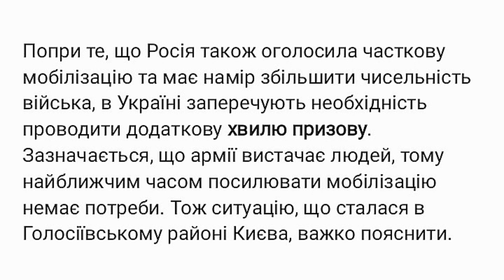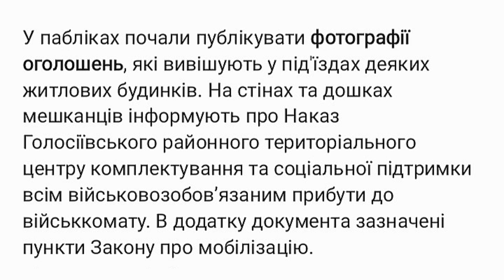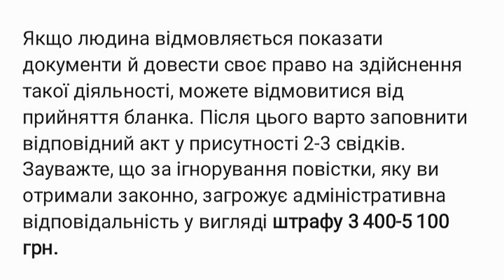Знайшли інше рішення: як військкомати запрошують киян "у гості"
Киян просять з’явитися до районного військкомату, даючи максимальний термін – до 31 січня.

В Україні триває загальна мобілізація, а громадяни продовжують отримувати повістки. Київські пабліки повідомляють, що в одному з районів столиці почали вивішувати оголошення з вимогою прийди до військкомату.

Попри те, що Росія також оголосила часткову мобілізацію та має намір збільшити чисельність війська, в Україні заперечують необхідність проводити додаткову хвилю призову. Зазначається, що армії вистачає людей, тому найближчим часом посилювати мобілізацію немає потреби. Тож ситуацію, що сталася в Голосіївському районі Києва, важко пояснити.

У пабліках почали публікувати фотографії оголошень, які вивішують у під'їздах деяких житлових будинків. На стінах та дошках мешканців інформують про Наказ Голосіївського районного територіального центру комплектування та соціальної підтримки всім військовозобов’язаним прибути до військкомату. В додатку документа зазначені пункти Закону про мобілізацію.

Українцям дають граничний термін – 31 січня. Чому саме таку дату обрали та яке відношення до призову мають жителі Голосіївського району, невідомо. Цілком можливо, що згодом подібні оголошення почнуть розміщувати по всій столиці. Але нагадаємо, що раніше в місцевих Telegram-каналах вже писали про масове вручення повісток саме у цьому районі Києва.

Що українцям варто знати про повістки

Люди намагаються будь-якими способами уникнути вручення повісток. Не всі знають, що існують законні підстави відмовитися від документа. Наприклад, функції покладені лише на співробітників центрів комплектування, військкоматів і органів місцевого самоврядування. Якщо до вас підійшли з бланком у громадському місці, ви маєте право попросити надати документи про працевлаштування, щоб переконатися у законності вручення повістки.

Якщо людина відмовляється показати документи й довести своє право на здійснення такої діяльності, можете відмовитися від прийняття бланка. Після цього варто заповнити відповідний акт у присутності 2-3 свідків. Зауважте, що за ігнорування повістки, яку ви отримали законно, загрожує адміністративна відповідальність у вигляді штрафу 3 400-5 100 грн.

Пам’ятайте, що не з’явившись у військкомат після першої вимоги, вам можуть надіслати повістку повторно. Її наявність не означає відправлення на службу, все залежить від виду документа. Часто повістки направляють призовникам для уточнення даних або проходження медичного догляду (ВЛК). На його основі з’ясовують придатність до служби.